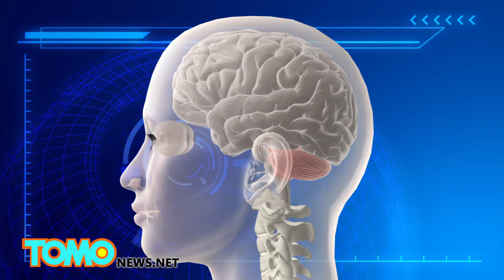College student, namatay sa head trauma nang na-trap siya sa dumbwaiter!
Autopsy, nakumpirma na namatay mula sa head trauma ang college gymnast na natagpuan sa loob ng isang dumbwaiter!

Ang college gymnast sa Wisconsin na natagpuang patay sa loob ng dumbwaiter sa isang restaurant, ang namatay dahil sa severe head injuries, matatpos maipit ang ulo nito – ayon sa autopsy reports.

Si Brooke Baures ay nagta-trabaho sa isang banquet sa second floor ng The WingDam Saloon and Grill, noong nangyari ang aksidente, gabi ng December 1.

Ang 21-year-old na college student ay nagse-serve ng pagkain, nang naipit ang kanyang ulo sa loob ng dumbwaiter. Nagsimulang magsara ang pinto ng food elevator, pero hindi makalas ni Baures ang ulo niya sa cab shaft.

Dahil maliit ang katawan niya, ay nagdesisyon siyang ipasok ang kanyang katawan sa loob ng elevator, nang nagsara ito at bumaba sa first floor.

Ayon sa autopsy report, ang brainstem at cerebellum ni Baures ay nadurog nang dumaan sa second floor ang dumbwaiter. Pagdating ng elevator sa first floor, dumating ang isang waiter para kunin ang mga maruruming plato, pero ang nakita niya ay ang na-trap na katawan ni Baures.

Ayon sa Fountain City police, si Baures lang ang nag-iisang taong maaring pumindot sa control button sa second floor.

Ang food elevator ay tinanggal na mula sa venue, at nagsasagawa ng magkaibang imbestigasyon ang Federal at state regulators.

Si Brooke Baures ay tinukot ng pamilya’t kaibigan bilang isang matapang, determinado, maganda at mabuting tao.